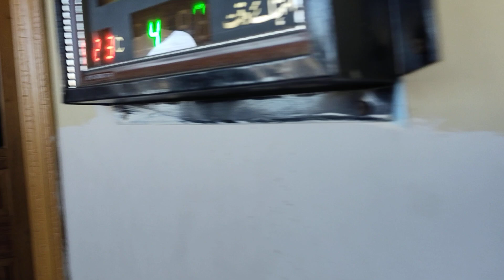Allama Muhammad Ijaz Ahmad Owaisi.Khatib Azam (Astana Owaisia Sultania Shahpur Sharif-